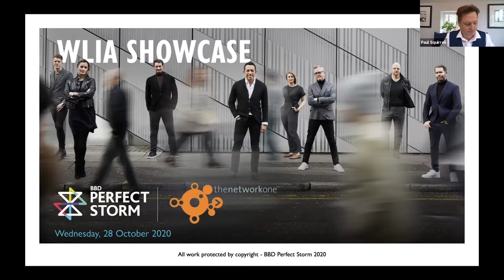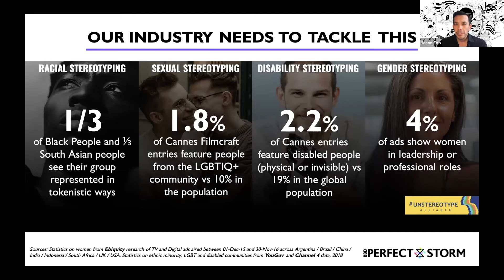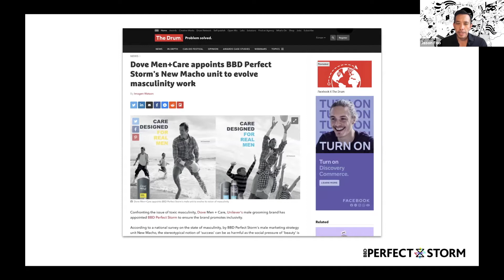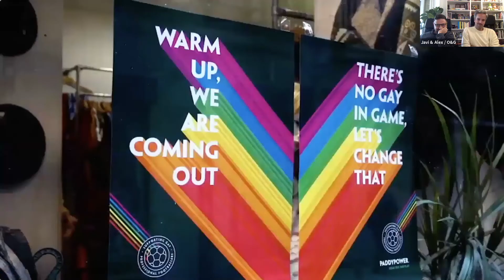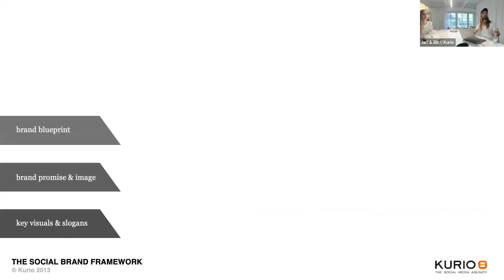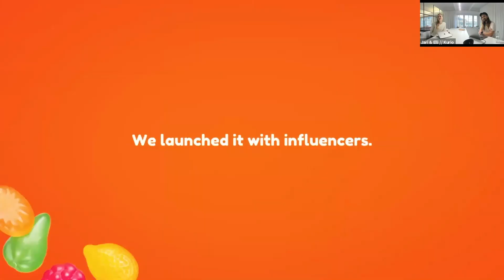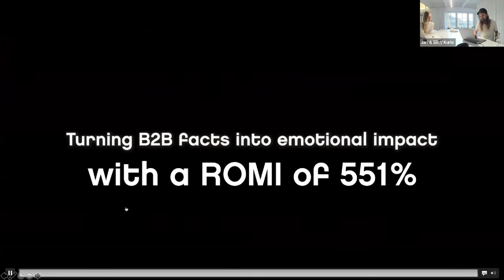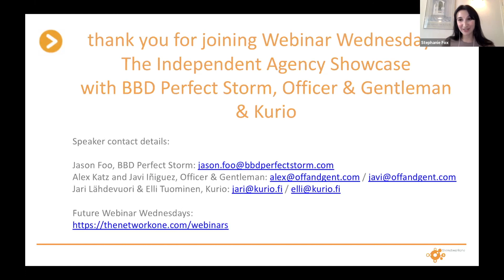The Independent Agency Showcase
What does it take to build a truly amazing independent agency today?

What’s the ‘secret sauce’ that inspires creativity, builds a unique culture, and has the clients lining up at the door to work with you?

The Independent Agency Showcase features three amazing agencies who have cracked the recipe. Be inspired by the leaders of three wonderful and very different agencies, from Finland, Spain and the UK